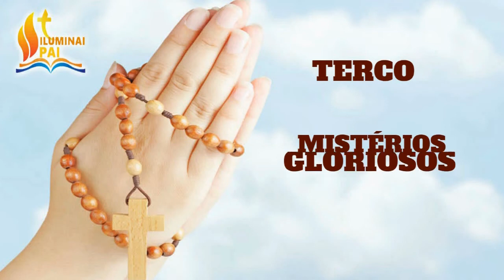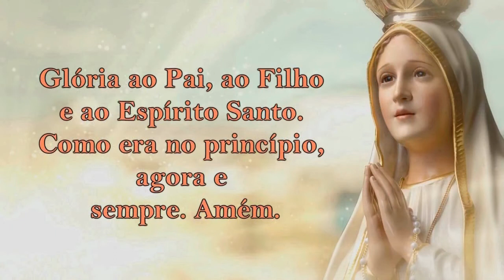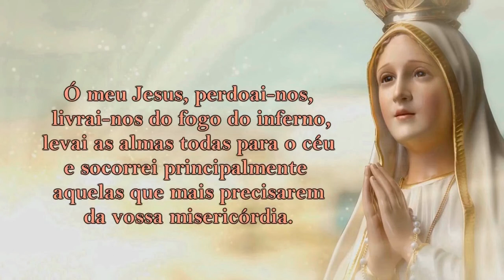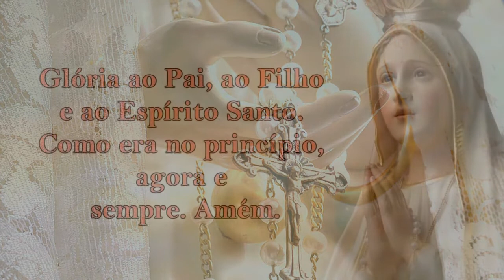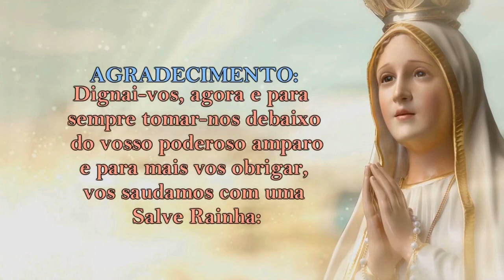22/09/2021 ORAÇÃO do TERÇO - Mistérios Gloriosos - Quartas e Domingos